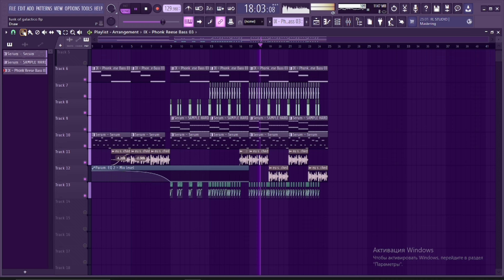SXID - Funk of Galactico || REMAKE FL STUDIO 21